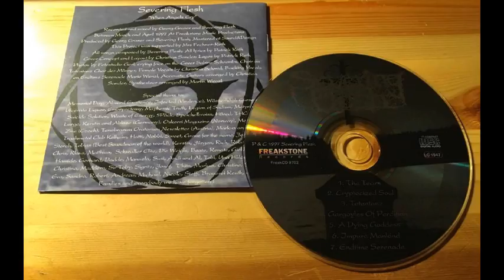Severing Flesh - Impure Mankind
Severing Flesh was a great melodic Death metal from Germany, they born in 1994 and they have released 2 demos and one live album, the year of the split-up is unknown.

This song is upload from the great demo of 1997 called "When Angels Cry ".

Enjoy the unknown.